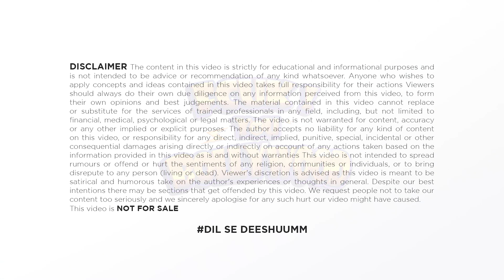South Indian Actor Reaction On Brahmastra | Allu Arjun | Prabhas | NTR | Ram Charan | Rajamouli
TIMESTAMPS:
South Indian Actor Reaction On Brahmastra 00:00​
Allu Arjun 1:23
Ram Charan 2:05

Hello guys, you're welcome to our today's video of our FCUK YOU BOLLYWOOD channel.

हेलो दोस्तों स्वागत है आपका आज की वीडियो में जिसमें हम बात करेंगे की ब्रह्मास्त्र पर दक्षिण भारतीय अभिनेता की प्रतिक्रिया के बारे में, अल्लू अर्जुन के बारे में, प्रभास के बारे में, एनटीआर के बारे में, राम चरण के बारे में, राजमौली के बारे में, ब्रह्मास्त्र के बारे में,  आगामी पैन इंडिया फिल्म के बारे में, नई उच्च बजट फिल्में के बारे में, शीर्ष 10 आगामी पैन इंडिया फिल्में के बारे में, प्रोजेक्ट के के बारे में, पीएस 1 के बारे में, सालार के बारे में, लाल सिंह चड्ढा के बारे में, नया फिल्में 2022 के बारे में, लाइगर के बारे में, आगामी अखिल भारतीय फिल्में के बारे में, प्रभास के बारे में, पुष्पा द रूल अल्लू अर्जुन के बारे में, अखिल भारतीय फिल्में 2022 के बारे में, आगामी पैन इंडिया फिल्में के बारे में, भारत की सबसे बड़ी पैन इंडिया फिल्में के बारे में, पैन इंडिया फिल्में हिंदी के बारे में, पैन इंडिया फिल्म के बारे में, सालार प्रभास के बारे में, आगामी पैन इंडिया फिल्में के बारे में, पैन इंडिया मूवीज के बारे में, विक्रांत रोना के बारे में, पुष्पा 2 के बारे में, पुष्पा द रूल के बारे में, अल्लू अर्जुन के बारे में, अपकमिंग पैन इंडिया मूवी के बारे में, अपकमिंग पैन इंडियन मूवीज 2022 के बारे में, राम चरण के बारे में, आदिपुरुष के बारे में। तो मैं आपको इस वीडियो में बताऊंगा उसके लिए आपको ये वीडियो अंत तक देखना होगा और अगर अपने चैनल को सब्सक्राइब नहीं किया है तो चैनल को करो सब्सक्राइब नोटिफिकेशन का घंटा जरूर दबाएं।

राजामौली से भिड़ना महँगा पड़ा अजय देवगन को | Rajamouli Angry On Ajay Devgan | Bollywood vs South

About FCUK YOU BOLLYWOOD: This channel is totally dedicated to latest Bollywood news, gossip, scandals, controversies, and updates straight from the B-town. This channel is a passion for all the Bollywood fans across the globe who thrive on Bollywood news and gossip and are amused by it. Whether you are a budding artist analyzing industry trends or just somebody who wants to be amongst the first ones to know all about it – this channel can help.